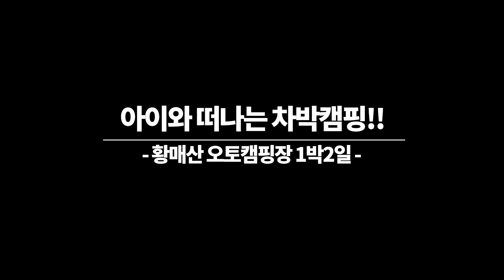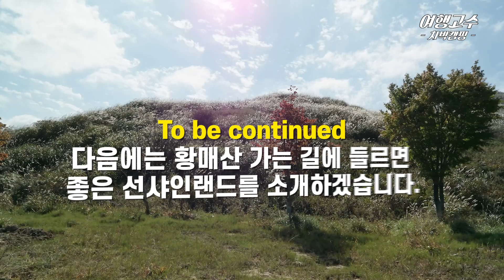국내에 이런 곳이? | 별이 쏟아지는 캠핑장 | 별 & 억새...황매산 | 별보기 최고의 캠핑장 | 가을 억새 장관 | 감상 전 고화질 필수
국내에서 광해가 적은 곳으로 손 꼽히는 곳!
그래서 별을 보기 좋은데 캠핑장까지 바로 있어서 너무 편한 곳!!
정상 쉼터와 주차장이 있어서 캠핑 안해도 별보기 좋은 곳!!!
아이들도 올라가기 너무 쉬운 산길!
봄에는 철쭉, 가을에는 억새를 함께 즐길 수 있는 곳!

바로 황매산을 소개합니다~

코로나 끝나고 여행정보 필요하면~
*여행고수

Song: Blood Queen - Butterfly (feat. Mélodieuse)